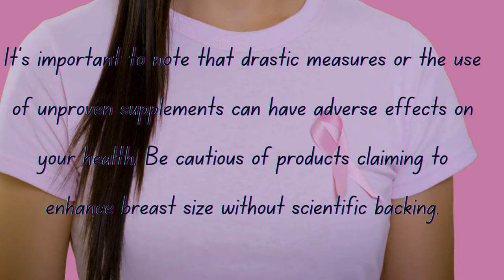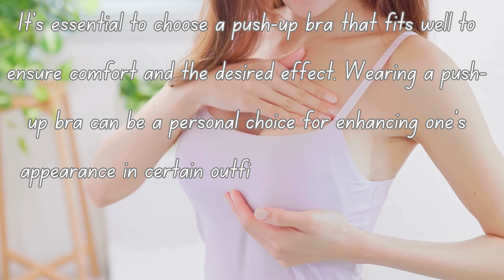Lift And Firm Your Breasts In 2 Weeks || Phycological fact about girl body || girl breast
In this video, we delve into the psychological aspects surrounding women's breast health, aiming to foster a positive understanding and dispel common misconceptions. Join us as we explore the emotional and societal impacts, providing valuable insights for a healthier mindset. quetes, sex quetes women ,sex is like money , discover doses,quotes english status,quotes english about myself,Lift And Firm Your Breasts In 2 Weeks || Phycological fact about girl body || girl breast BodyPositivity WomensHealth MentalWellness BodyImage BreastHealth SelfConfidence PsychologyOfBeauty EmpowermentDispelling Myths about Breast Size
Navigating Societal Pressures
Promoting Body Positivity and Self-Confidence